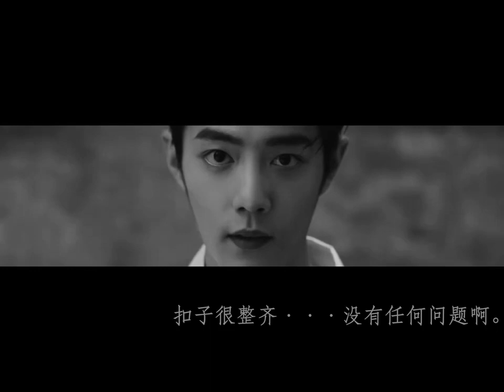【FMV | 博君一肖 | BJYX】Crazy In Love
Credit: TityPan